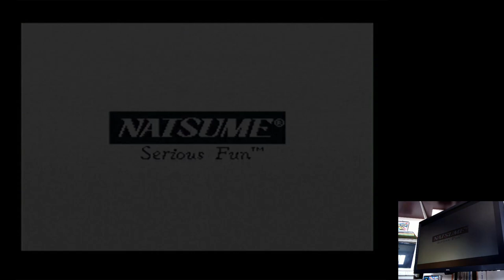Pocky & Rocky Hard Super Nintendo / Super Famicom (SNES) | Original hardware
Pocky & Rocky
Hard